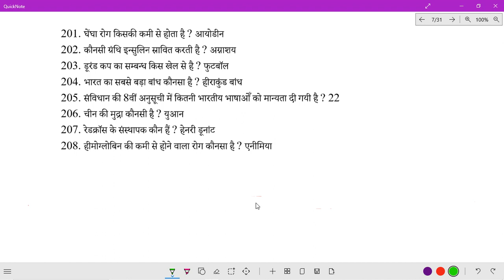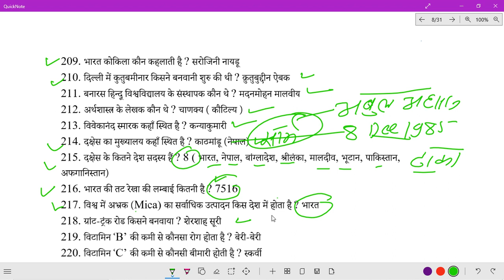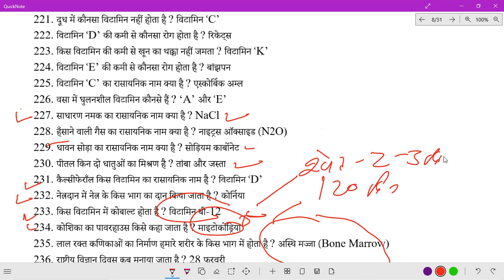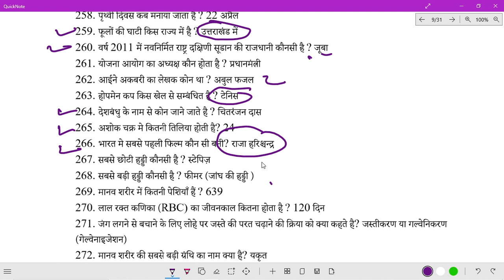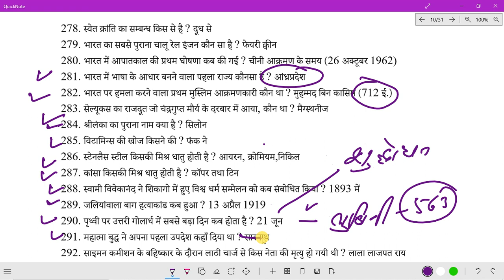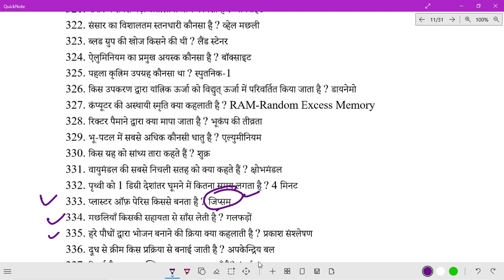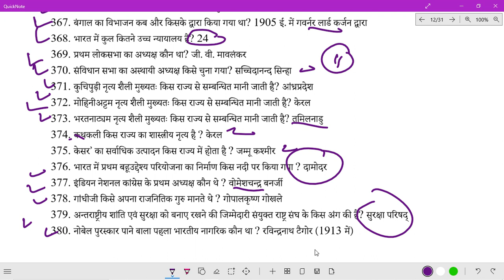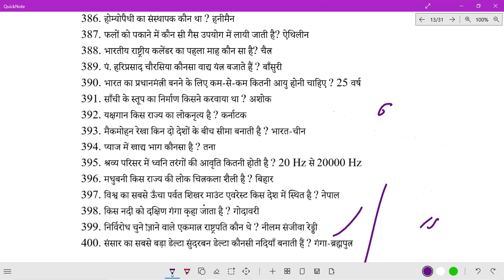CRPF ,CISF ,BSF TRADESMAN EXAM PERVIOUS YEARS GK ( 1000 question MCQ ) || INDIA GS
shya
ssb crpf gs capf gs 2023

crpf head constable syllabus 2023 gk gs

crpf hcm gs syllabus 2023

capf classes 2023 gs classes

crpf gd syllabus 2023

rpf gk gs classes 2023 marathon

rpf gk gs practice set 2023

crpf new vacancy 2023 gk gs

rpf gk gs classes 2023 rojgar with ankit

crpf gd bharti 2023

gk gs for crpf hcm 2023 by exampur

crpf gd class 2023

rpf gk gs classes 2023 rwa

rpf gk gs classes 2023 in english

rpf gk gs classes 2023 exampur

crpf head constable gk gs classes 2023

crpf head constable 2023 gs

crpf ki classes 2023 gs

crpf gd 2023

crpf hcm gk gs classes 2023

crpf head constable classes 2023 gk gs

gk gs for crpf hcm 2023

gs for crpf hcm 2023

gk gs for crpf hcm 2023 marathon

crpf question paper 2023 gk gs

crpf important question 2023 gk gs

rpf gk gs mock test 2023

crpf ka gk gs question 2023

gk gs crpf hcm 2023

crpf g k 2023

crpf ka gk gs 2023

crpf mock test 2023 gs

crpf gd new vacancy 2023

crpf gd cut off 2023

ssc gd 2023 crpf cut off

crpf gd practice set 2023

crpf question paper 2023 gs

crpf gd constable recruitment 2023

crpf gd recruitment 2023

crpf gd constable recruitment 2023 tamil

rpf gk gs syllabus 2023

ssc gd 2023 crpf vacancy

ssc gd 2023 crpf

crpf gd salary 2023

crpf gd vacancy 2023

1150 gs adventure

crpf gd